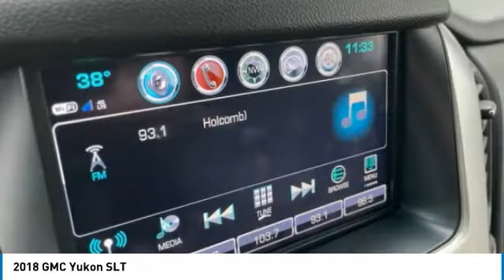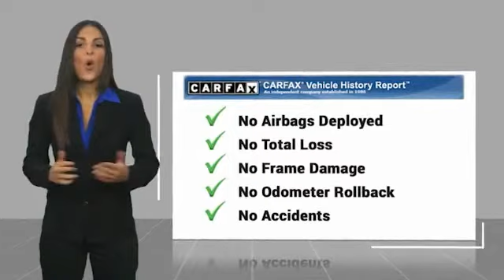2018 GMC Yukon SLT Summit White in Chattanooga 21221A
Recent Arrival! Locally owned and serviced, Bluetooth, BACKUP CAMERA, NAVIGATION SYSTEM, Moonroof / Sunroof, LEATHER SEATS, Recent Oil Change, Remainder of Factory Warranty, Service Records Available, DVD ENTERTAINMENT SYSTEM, TOW PACKAGE, 4WD.brbrbr** MUST FINANCE THROUGH DEALER FOR INTERNET PRICE ** Proudly serving as North Georgia's only Hyundai dealer! Located in Ringgold, Ga, you can buy with confidence knowing Mtn. View Hyundai is family-owned and will treat you like family. With all makes and models of Pre-Owned vehicles in addition to our robust selection of Hyundais at the areas lowest prices, choose Mtn. View Hyundai for all of your automotive needs. Convenient to Chattanooga, Cleveland and Dalton, visit us today at 7154 Nashville Street, Ringgold, GA 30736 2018 GMC Yukon SLT